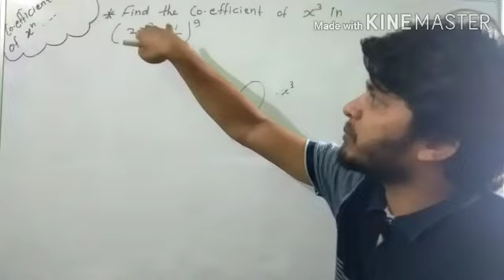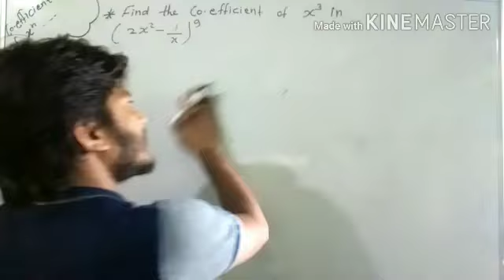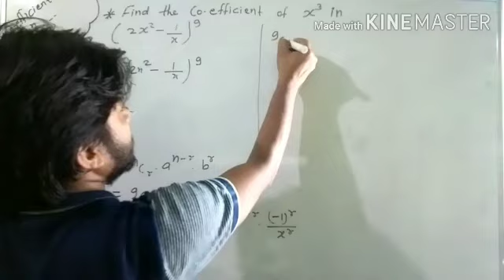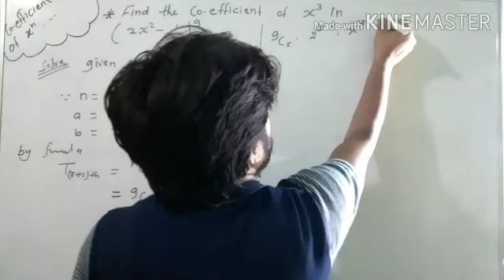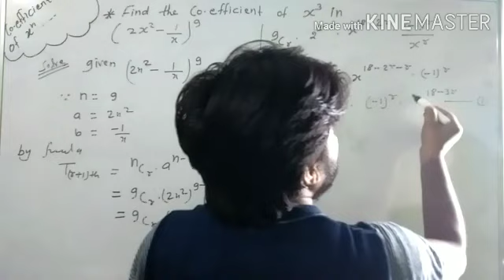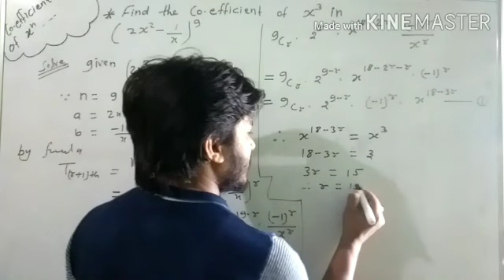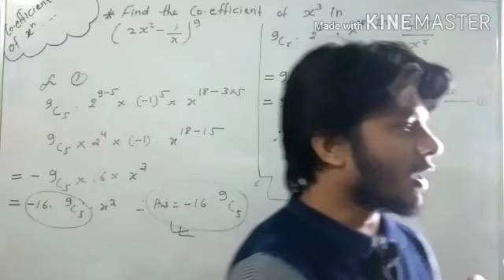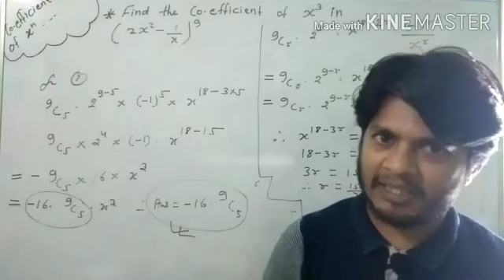BINOMIAL THEOREM ( part - 9 ). Coefficient of (X)^n// for class 11th//13th//polytechnic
MAHI TECHNICAL CLASSES study for polytechnic and engineering
BINOMIAL THEOREM part 9 me coefficient of X^n in BINOMIAL expansion find karne sikhaya gya h ,,,,,
Thanks
By Mahi sir.